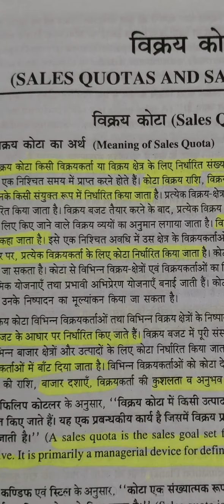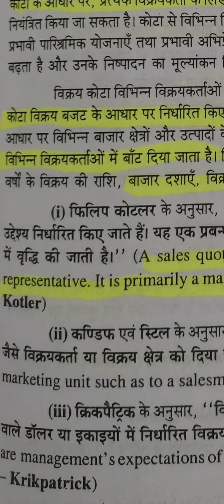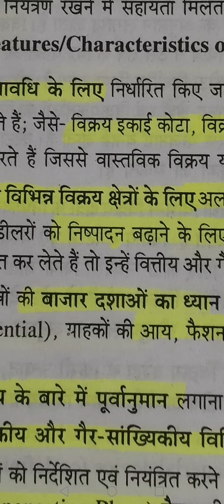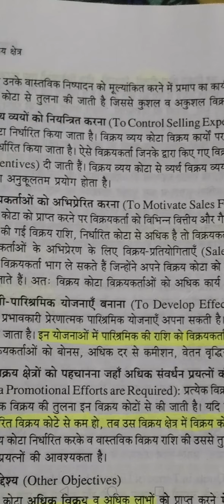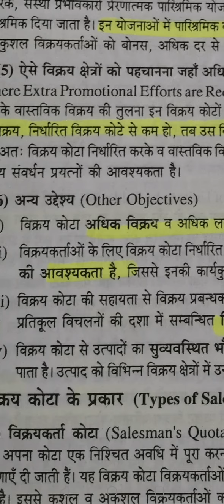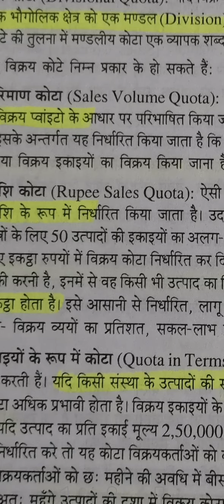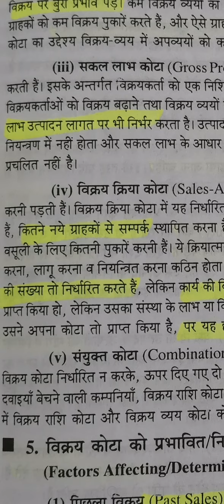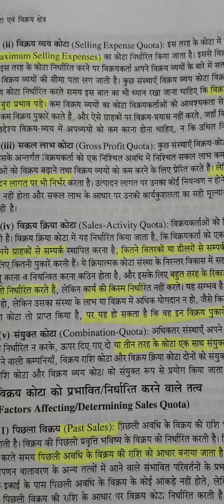1. Sales quota